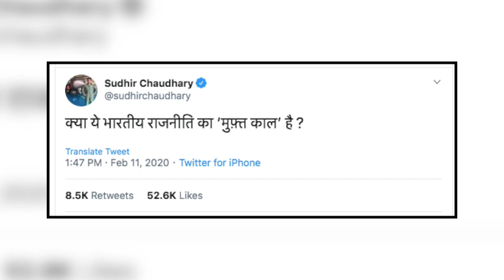दिल्ली जीतने वाले मुख्तखोर Kejriwal पर बोले सुधीर चौधरी और विक्रम सैनी | India News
दिल्ली जीतने वाले मुख्तखोर Kejriwal पर बोले सुधीर चौधरी और बीजेपी नेता | India News